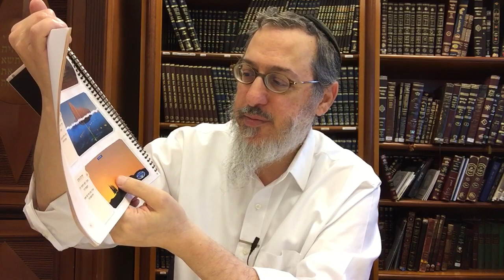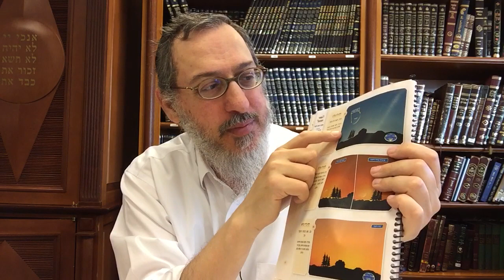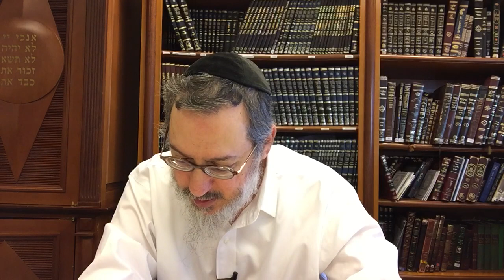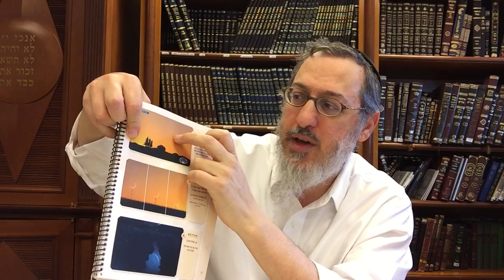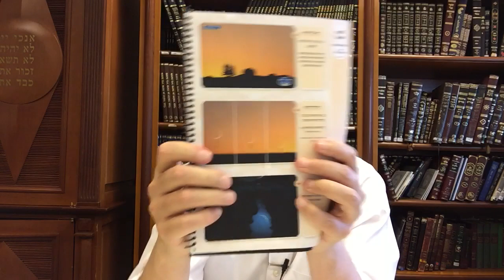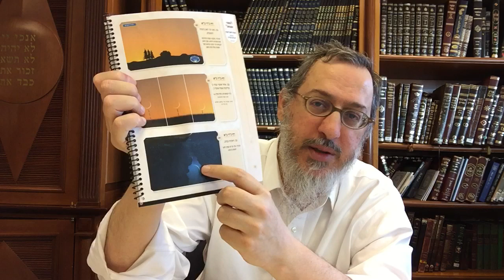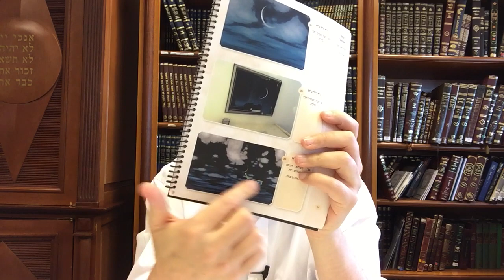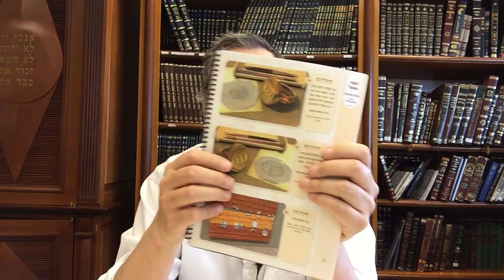Daf Yomi Rosh Hashana 24